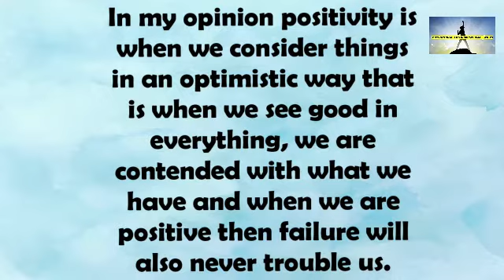#4,MOTIVATIONAL AND INSPIRATIONAL SERIES || POSITIVITY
EDUCATIONAL CHANNEL
MOTIVATIONAL AND INSPIRATIONAL SERIES

IF ,THERE IS ANY DOUBT DO ASK IN THE COMMENT SECTION BELOW OR GMAIL US.

KEEP SUPPORTING!!